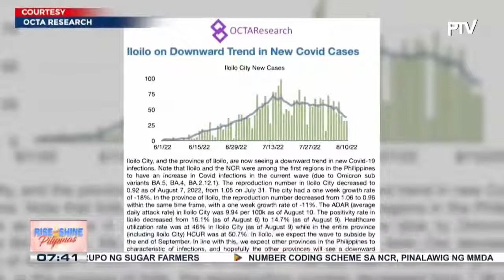DOH-OIC, hiniling sa Kongreso ang pag-amyenda sa validity ng COVID-19 vaccination program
DOH-OIC, hiniling sa Kongreso ang pag-amyenda sa validity ng COVID-19 vaccination program; SP Zubiri, bukas sa hiling ng DOH